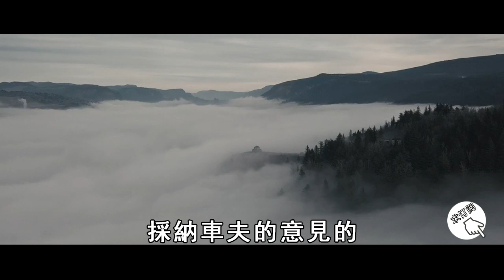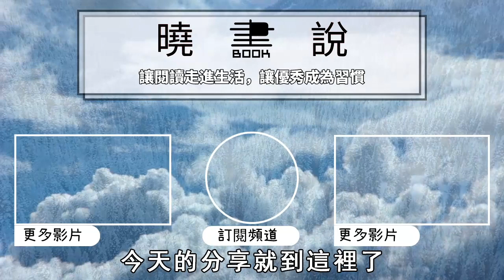不管你有多好心，都不要對這3個人善良！否則會招來霉運纏身，後悔都來不及！【曉書說】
往期精彩视频：
不能不知道！家中拜佛拜祖先，一定要牢記的11件事，1件不注意都會被厄運纏身！【曉書說】

弘一大師：50歲後最有福報的活法，是常做這4件事！看懂比中樂透還值【曉書說】

一個人出現這種感應，說明被淫魔盯上了！為了避免被榨幹，一定要在床頭放這樣東西！【曉書說】

口臭是前世帶來的業力，業障有多重一聞就知道！高僧教你這樣消除！【曉書說】

家中老人去世後，這2樣遺物萬萬不能燒！誰燒誰倒楣！真的不是迷信【曉書說】